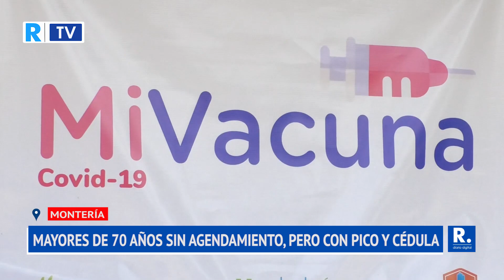Vacunación para mayores de 70 años sin agendamiento, pero con pico y cédula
Para evitar confusiones que puedan entorpecer el proceso de vacunación, la ESE Vidasinú aclaró que el proceso de aplicación de primera dosis de vacunas contra la COVID-19 en mayores de 70 años se seguirá realizando sin agendamiento, pero con pico y cédula.